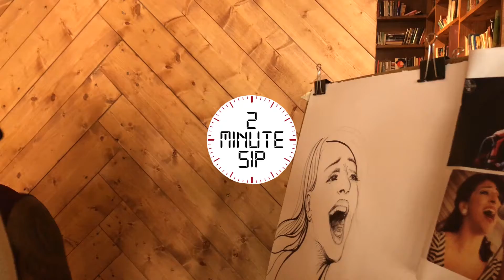Week #38 - 2 Minute Sip - Atlanta Influences Everything